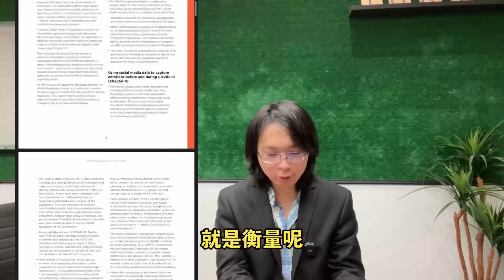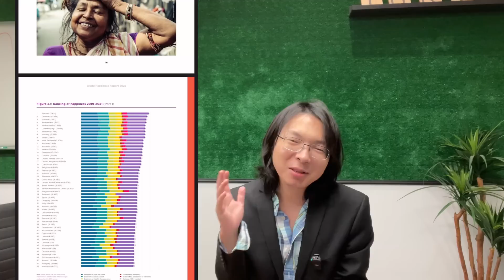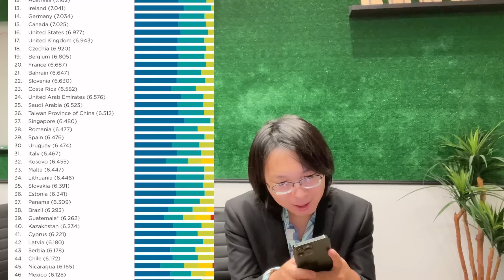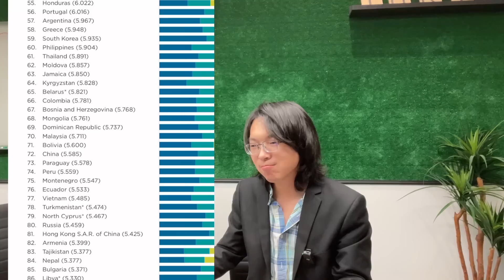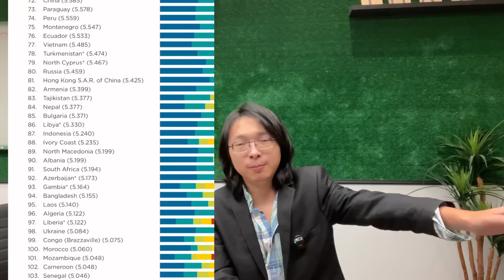台湾又超中国，中國竟然不是第一？台灣26，中國72。不過黨說，中國人民最幸福。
我是劉大聖，如果你笑了，请转发视频哟。

歡迎評論，看到我的視頻也算緣分！天涯海角五湖四海！